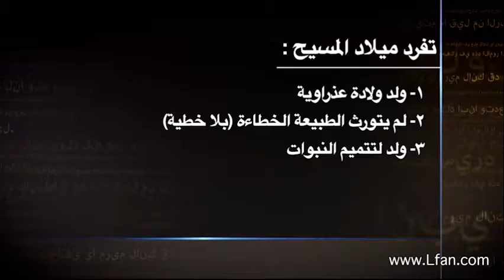84 تفرد ميلاد المسيح